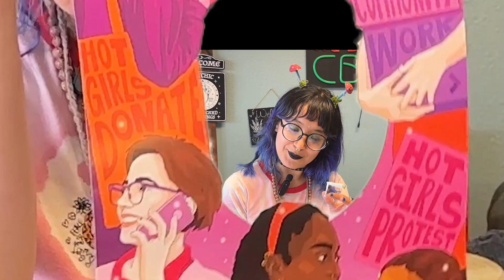Petra's Advocacy: Pioneering Weed Legalization, Wellness, and Voter Empowerment in Texas!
While we hope everyone enjoyed 4/20, we’re here to fight for legalization all year long! Meet Petra, a young voter in Texas who agrees and is showing up to the polls this year to make her voice heard! 🍃💨